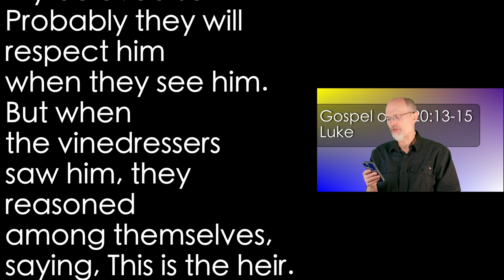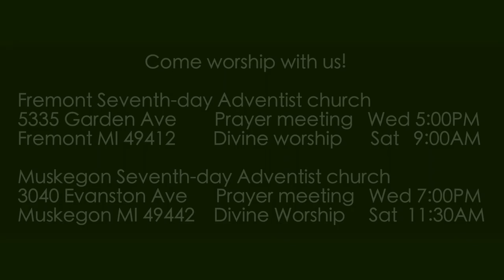Luke 20:13-15 Wicked Vinedressers 2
What will the owner of the vineyard do when He settles accounts with the murderous rebels who have killed his servants and His Son and stolen His vineyard?